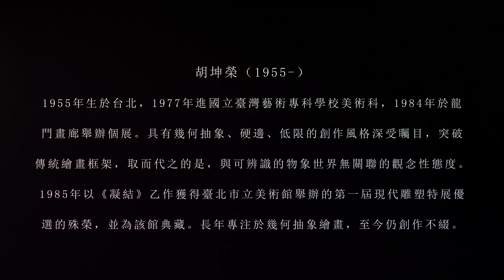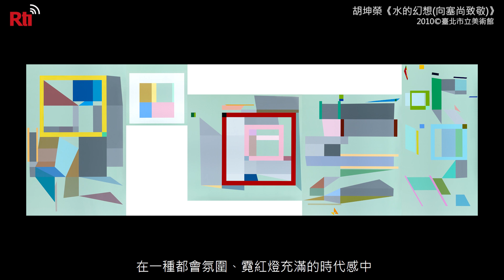胡坤榮 | 抽象抒情 - 央廣x臺北市立美術館「聲動美術館」(第八十一集)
今天介紹胡坤榮「水的幻想」。這件作品創作於2010年，作品的副標題是「向塞尚致敬」。我想這對一位以幾何抽象、硬邊低限為主要風格的藝術家，是非常重要的一件作品。「水的幻想」它是一個五聯幅的作品，透過聯幅的形式結構，看到他這個時期，屬於移動系列的創作裡面的一個特色，以粉色系：粉綠、粉藍、粉紅、粉紫這樣的一個色系，傳達一種帶有光的色彩表現。現代主義之父塞尚，他的繪畫中也傳達著一種對於世界採取新的思考，，去探求世界存在的本質，這樣的一個繪畫理念。
而在塞尚所關注的一種繪畫知覺的特色裡面，我們可以看到「水的幻想」似乎也用了具強烈色光特色的色彩，表達出不斷在變幻的知覺經驗。作品用「水的幻想」來傳達的時候，特別讓我們感受到，這件作品雖然仍舊是以胡坤榮老師他慣常的幾何結構色彩形式來表達，卻因為「水」的聯想，產生了一種比較動態的變化，以及從五聯幅大小不同的結構裡面，產生向外蔓延或者是穿梭的一種聯想。
第二件作品也是同一年的「春之祭」。這一件以音樂主題來命名的作品，是以粉色、粉紅色作為它的基調。在粉紅色的基調上面，我們看到許多灰色的粉藍色、粉綠色的色彩，搭配出一個很具空間結構性的想像。我們望著這個作品，在凝視的過程會覺得可以隨著這些色彩跟結構，穿梭在畫面的有形跟無形的空間之間。甚至於會覺得好像在一般的物理性空間的經驗裡面，他創造了不可能存在的迷宮空間，或是背後隱藏的奇特空間。這樣的畫面表現，它體現出二度平面的繪畫，卻展現出像空間劇場般的奇妙的結構跟張力。
胡坤榮的創作在幾何抽象的發展脈絡裡面，呈現出他從1980年代初一直到現在都不斷在推進的藝術發展軌跡。在他非常穩健的抽象風格之中，仍舊體現不同時期的色彩變化，以及在空間創造的時候，不同的節奏感跟時代氛圍。從2010年的這二件作品，我們更可以感覺到，在一種都會氛圍、霓紅燈充滿的時代感中，其實是一種理性集合的作品，也能夠傳達一個活潑變化的時代性。